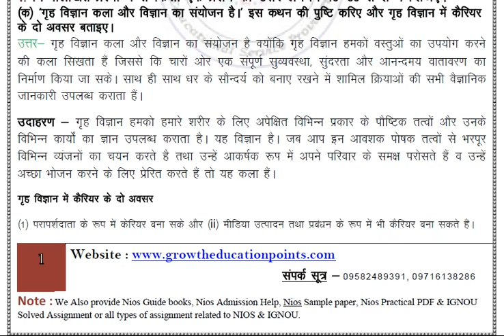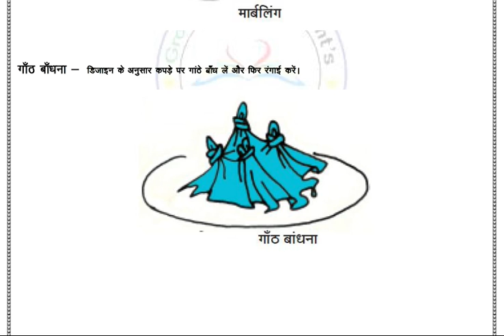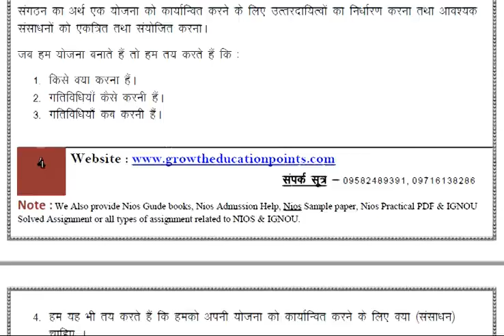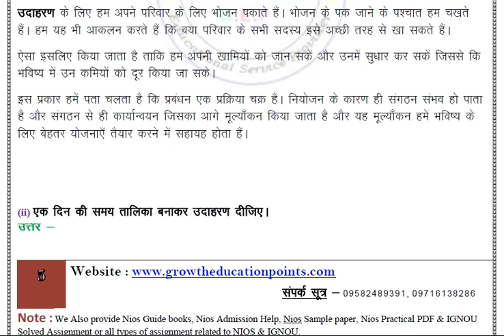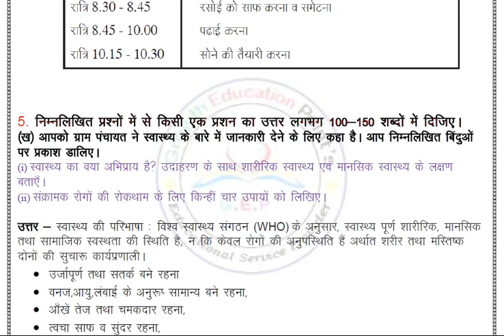Nios class 10th Home Science 216 (Hindi Medium) Solved Assignment 2021-22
Nios class 10th Home Science 216 (Hindi Medium) Solved Assignment  2021-22 For October Exam
Nios class 10th Home Science 216 (Hindi Medium) Solved Assignment  2021-22 And Free Question Paper  (English & Hindi Medium).

Nios class 10th Home Science 216 (Hindi Medium) Solved Assignment  2021-22 PDF WITH PROJECT WORK. WHATSAPP NO-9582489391